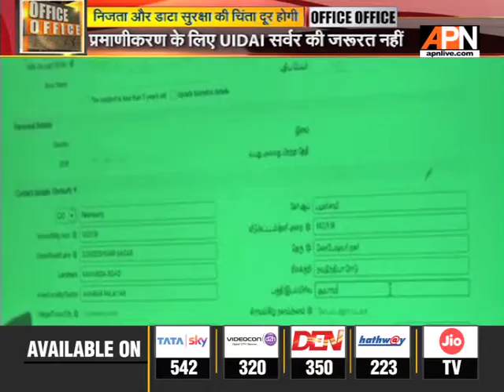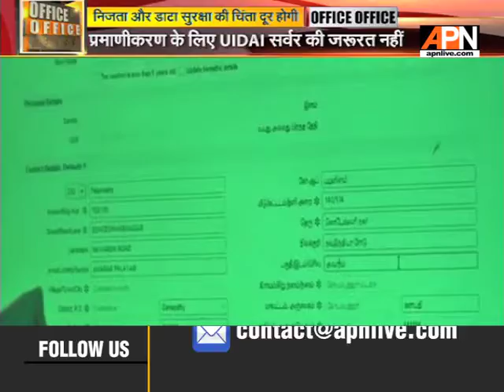निजता और डाटा सुरक्षा की चिंता दूर होगी